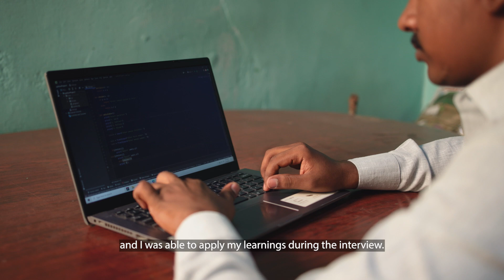Bhumi's Skill-Ed Program in collaboration with Cisco | Aron Speaks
Through our free skill development course, Aron overcame his stage fear, honed his coding skills, and developed essential soft skills. He also learned to build his resume, create profiles on job portals like LinkedIn and Indeed, and master interview techniques.

Aron's dedication and hard work paid off when he secured a placement offer from a reputed tech company. He now faces the future with newfound confidence and readiness to seize more opportunities.

His determination and the comprehensive support from Bhumi's Skill-Ed program have empowered him to achieve remarkable success.

Aron expresses immense gratitude for the Skill-Ed program, which he credits for his success. Join us in celebrating Aron's achievement and the impact of the Skill-Ed program!